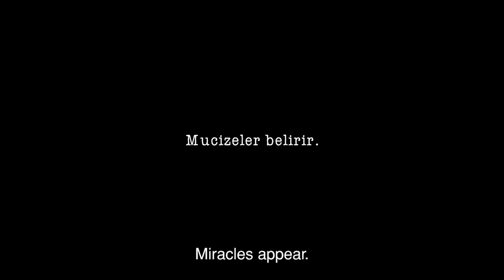Miracle in Cell No 7 Trailer English subtitles 2019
Miracle in Cell No. 7. Separated from his daughter, a father with an intellectual disability must prove his innocence when he is jailed for the death of a commander's child.